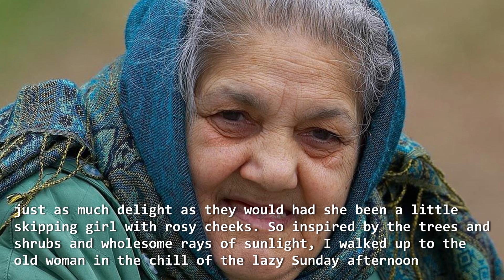The Old Woman in Riverside Park April 21, 2021